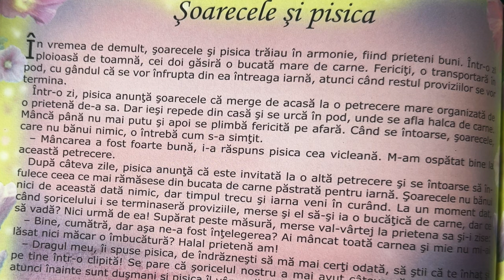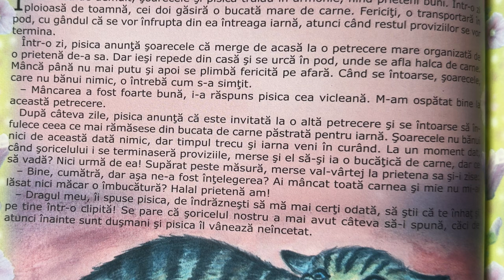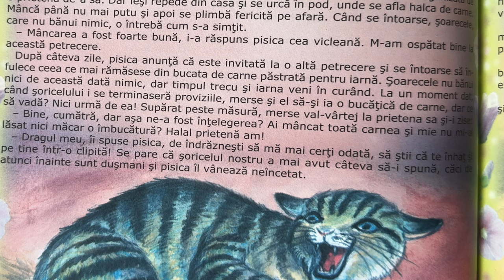Șoarecele și pisica 🐭 Povești pentru copii în limba română | Povești scurte 4K (197/365)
Povești noi cu Șoarecele și pisica pentru copii. Povești pentru copii în limba română. Povești scurte audio în 4K. Să citim o carte de poveste împreună. Basme și povești de lectura.

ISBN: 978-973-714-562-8